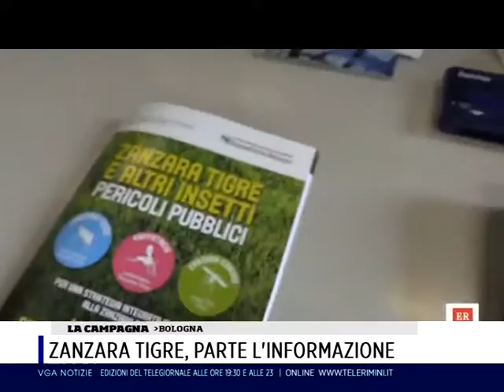TGVGA18 08 16